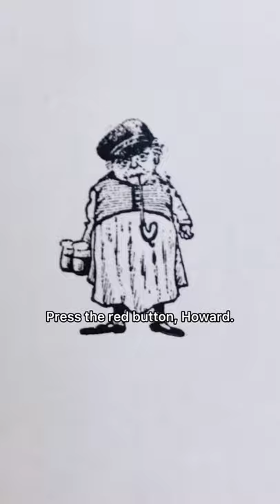Jared prints a 120 year old electrotype cut for National Lager Day.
Today is National Lager Day! Lewis Keseberg, the most infamous survivor of the Donner Party, founded one of the first breweries in Sacramento and he is credited with producing the first locally made lager beer in the city. Keseberg operated the Phoenix Brewery from 1853 to 1861 at the corner of 28th and M Streets, just a block away from Sutter’s Fort. His brewery was destroyed on December 10, 1861 during a massive flood, which struck the city the day prior.

In honor of today, Jared printed a 120 year old electrotype cut from the Lewis Winter Collection of an individual who seems to be celebrating today.